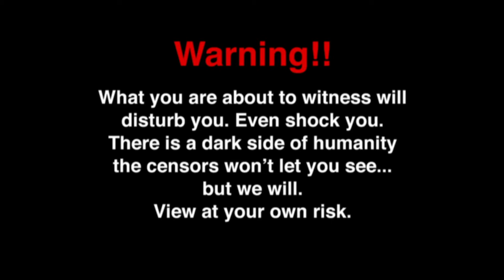𝐑𝐞𝐀𝐋 𝐆𝐡𝐎𝐬𝐓 𝐂𝐀𝐮𝐠𝐡𝐓 𝐨𝐧 𝐓𝐚𝐩𝐄 (most haunting video ever) [18+ ONLY]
VIEW AT YOUR OWN RISK and only with lights on!
we only wanted to grab some footage for our youtube videos. but what we caught on tape behind the cellar door was the most horrific thing we ever could imagine.
probably the most shocking real ghost video ever. promise!